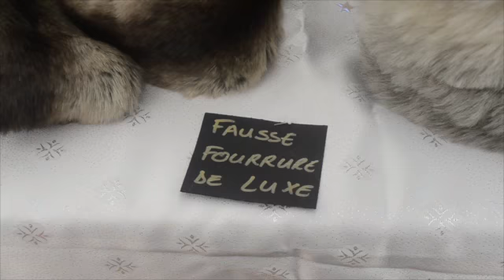marché noel ploermel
Le 15è marché de Noël de Ploërmel se déroule ce week-end avec une nouveauté, le téléthon qui revient à Ploërmel après plusieurs années d'absence